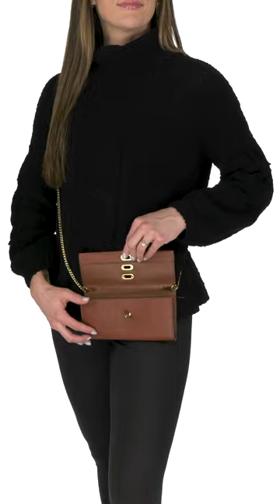Fossil Penrose Wallet Crossbody SKU: 9883077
The primary materials that compose this product contain a minimum of 20 percent recycled content.
Enhance your everyday fashionable appearance carrying Fossil® Penrose Wallet Crossbody.
Leather construction.
Flap, flip lock closure.
Detachable crossbody chain strap.
Twelve credit card slots inside.
One zippered exterior pocket on the back.
Brand logo on the back of the wallet.
Repreve® recycled polyester, polyurethane lining material.
Imported.
Please note, the hardware color and interior lining may differ from the color shown in the photo.